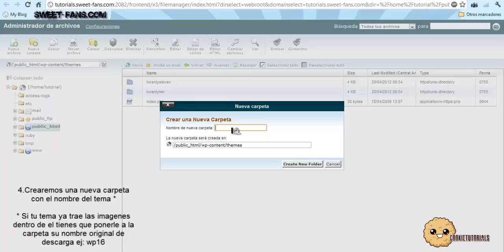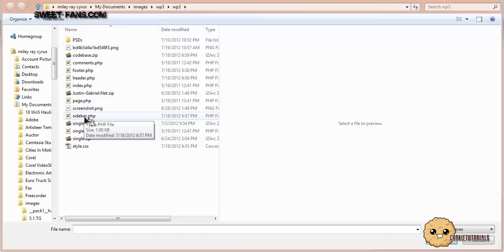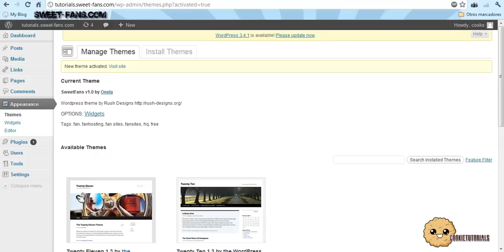Instalar un tema de wordpress (Via Cpanel)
Tutorial by cookie